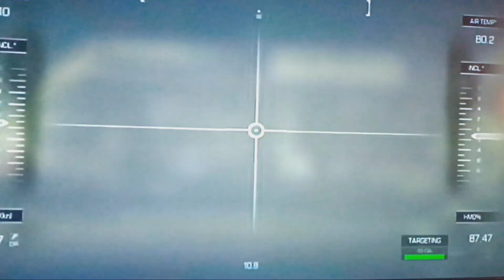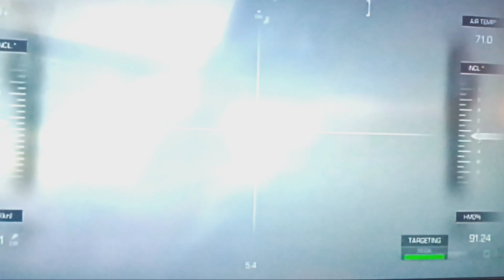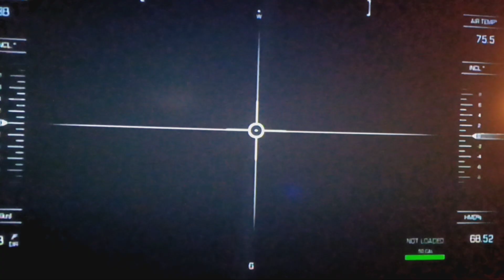trying to save Ajacks (part 3)